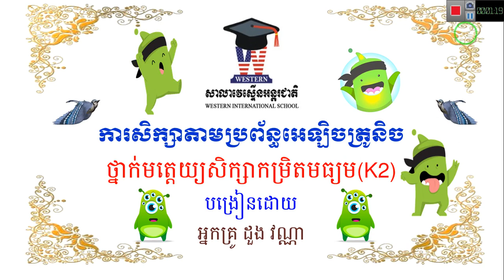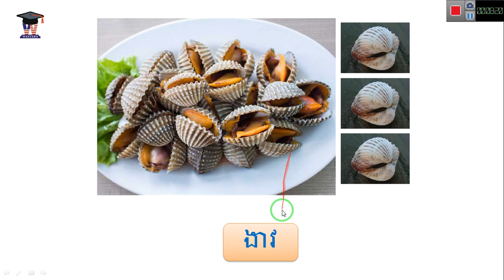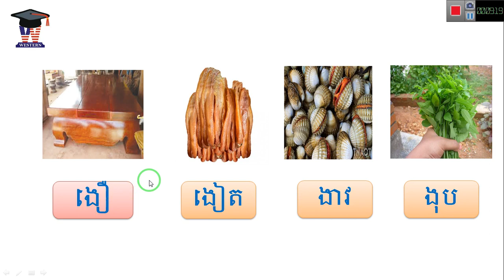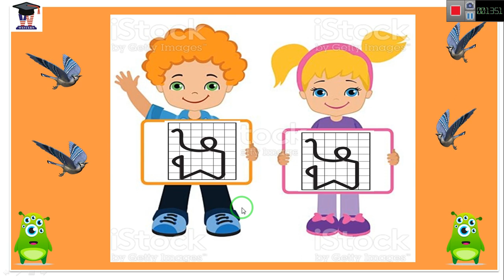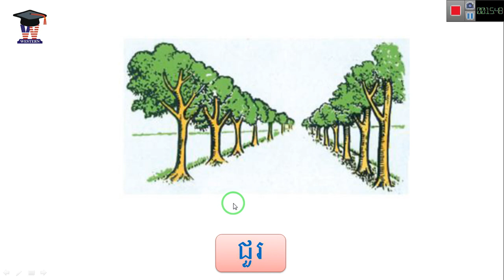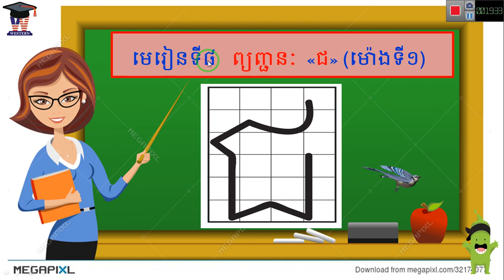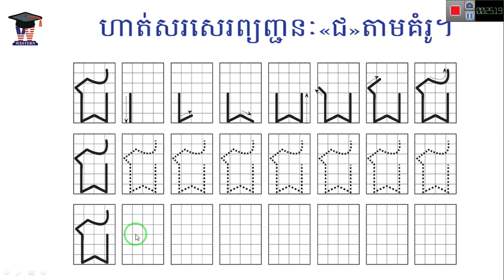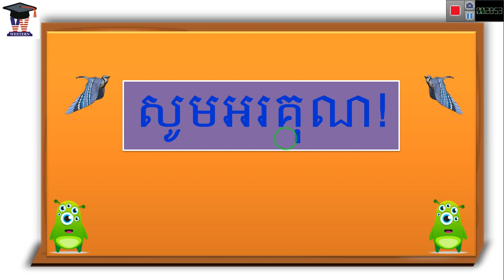WISK2T4 មេរៀនទី៨ ព្យញ្ជនៈ"ជ" ម៉ោងទី១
អ្នកគ្រូ ដួង វណ្ណា
👉សូមស្វាគមន៍កូនៗចំពោះការសិក្សាក្នុងត្រីមាសទី៤ ជាមួយលោកគ្រូ អ្នកគ្រូនៃសាលាវេស្ទើនអន្តរជាតិ!
☝️ សូមកូនៗព្យាយាមយកចិត្តទុកដាក់ស្តាប់👂 សង្កេត 👀និងអនុវត្តន៍👭👫🙋ទាំងអស់គ្នា ហើយសូមកុំភ្លេចធ្វើសន្លឹកកិច្ចការ📋ប្រចាំសប្តាហ៍ផង! លោកគ្រូ អ្នកគ្រូសង្ឃឹមថាកូនៗនឹងទទួលបានចំណេះដឹងថ្មីពីវីដេអូ🎬បង្រៀនមួយនេះ។🎓🎉🎓🎉🎓
 សូមជូនពរកូនៗមានសុខភាពល្អ សំណាងល្អគ្រប់ៗគ្នា។
           🙏សូមអរគុណ🙏